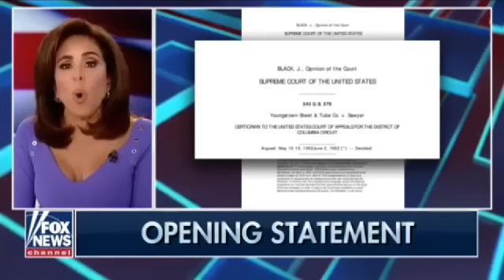Pelosi, Others PISSED As BRAVE Judge Steps In CHECKMATES Dem's With FACT, Pelosi PETRIFIED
Heads About To Roll, Hillary PETRIFIED, Trump Launch official ATTACK On Deep State Operatives